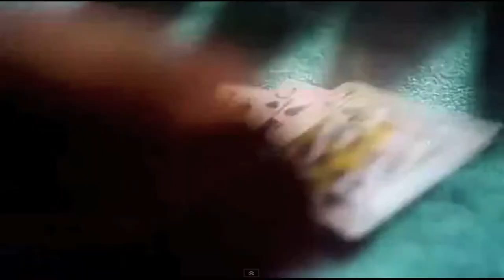Korruption: Inside Rauchs Head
ÖVP General Rauch braucht eine gefühlte Ewigkeit um auf die Frage zu antworten, ob die ÖVP korrupt ist. Was hat er sich gedacht. Hier die Auflösung.